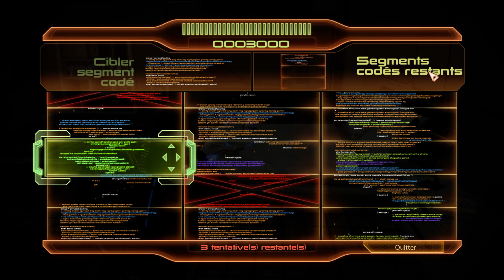Mass Effect 2 Surprendre des Récolteurs